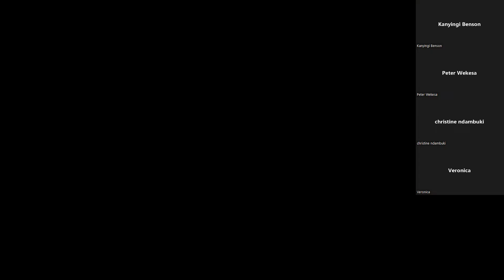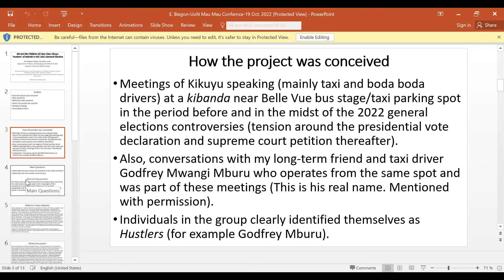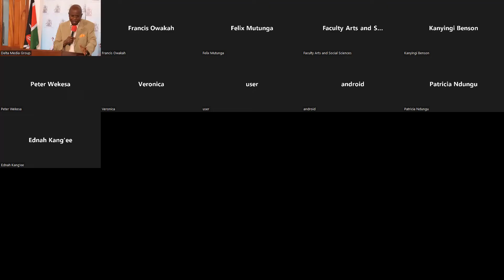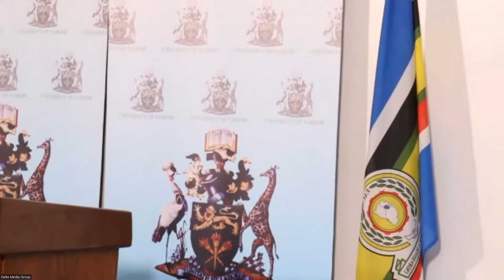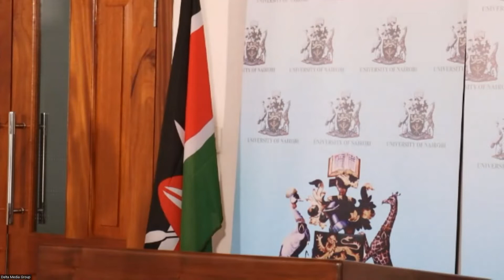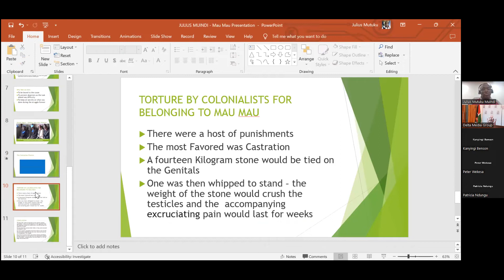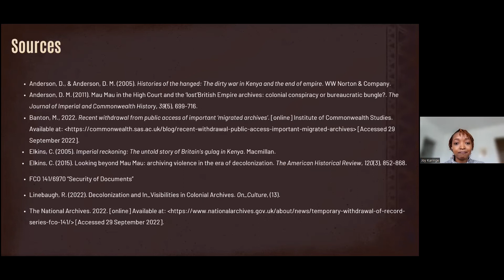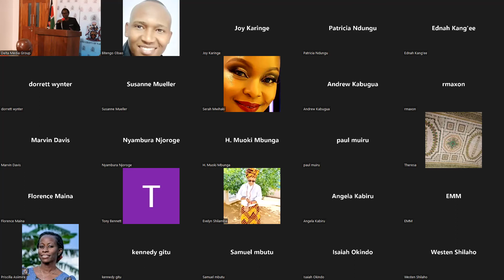Mau Mau Conference October 17-19, 2022 Day 3 Session 3 and 4 - Mau Mau's Past and the Present